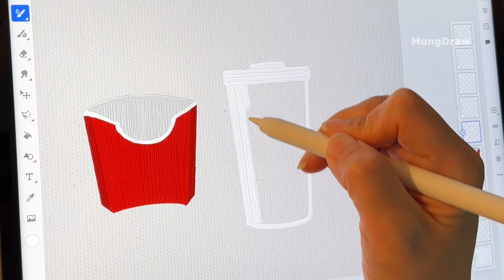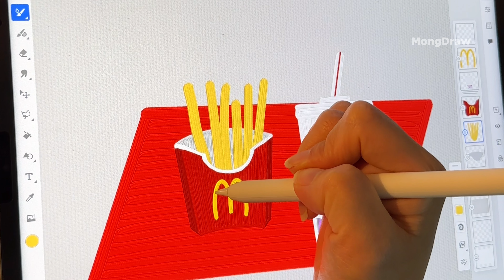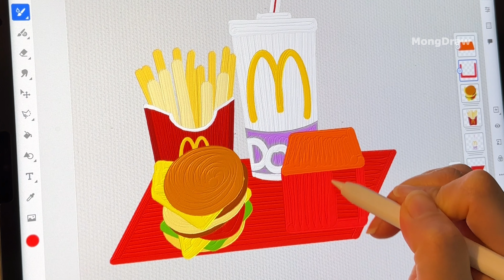Hamburger set🍔✍️ Hobby ,Healing painting | Healing ASMR | Ipad drawing | Adobe Fresco I Paper ASMR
please leave a warm comment. 😘